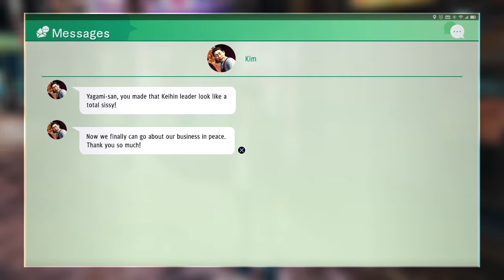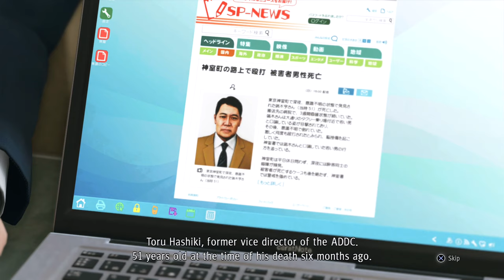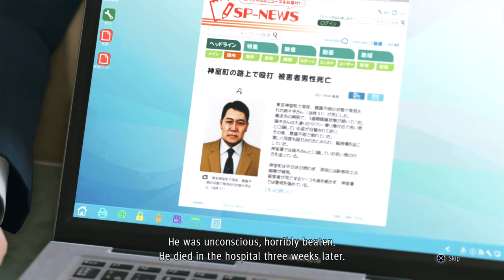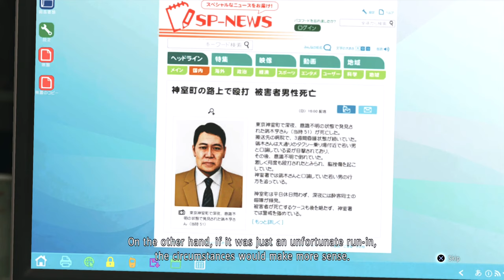Judgement - Part 23 GAMEPLAY WALKTHROUGH [NO COMMENTARY]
This gameplay walkthrough of Judgement features gameplay from Chapter 7 (Limelight) from the Judgement story campaign

Judgment is an action-adventure video game developed and published by Sega for the PlayStation 4. Initially developed under the codename Project Judge, the game is a spin-off of the Yakuza series. The game was released on December 13, 2018 in Japan, and on June 25, 2019 worldwide. It stars Japanese actor Takuya Kimura.

In March 2019, it was pulled from sales in Japan following the arrest of one of the game's actors, Pierre Taki. During the process of localizing Judgment for international markets, additional work was performed to remove Taki's likeness from the game and to replace his vocal performance